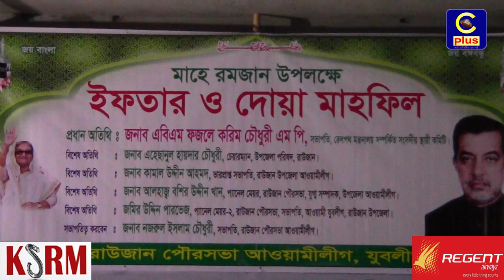রাউজান পৌরসভা আওয়ামীলীগ,যুবলীগ ও ছাত্রলীগের উদ্যোগে ইফতার মাহফিলের আয়োজন